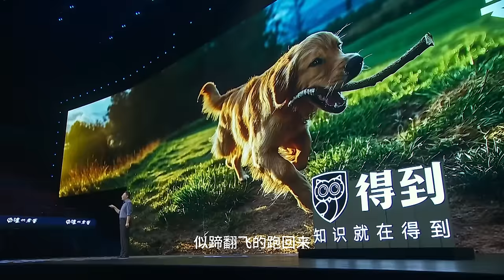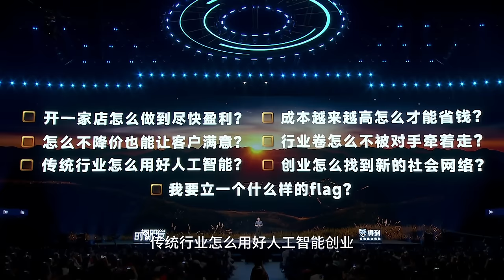变化了？一组应对颠簸的小行动——罗振宇2024跨年演讲01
今年跨年演讲的第一个篇章，罗振宇带着观众一起，把视角从宏大叙事拉回了微观视角。在颠簸中，找到一组应对颠簸的小行动。

00:00-04:13  开场白：欢迎回来，时间的朋友
04:14-07:43  金毛巡回犬视角：换个视角看世界
07:44-15:11  林森和麒麟大口茶：乐观者的行动
15:12-17:37  深圳是一座热衷“搞钱”的城市
17:38-29:42  消失的课间10分钟
29:43-33:10  何帆：有电工证的经济学家
33:11-34:58  为老问题找到新答案